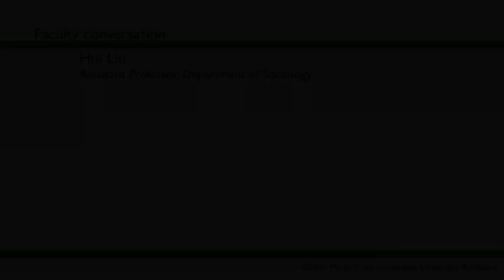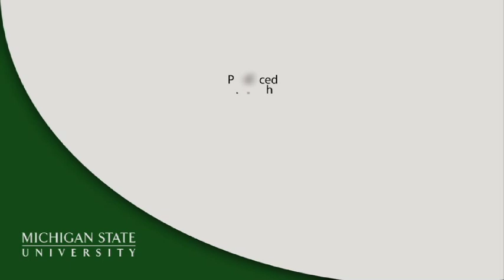Hui Liu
Hui Liu, assistant professor of sociology, discusses her research on marriage and health.